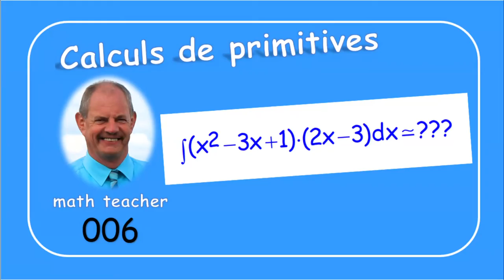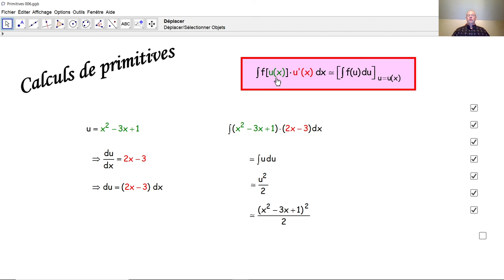Calculs de primitives 006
Nous appliquons la formule de primitivation par substitution dans un exemple. Le procédé par substitution est expliqué en détail.